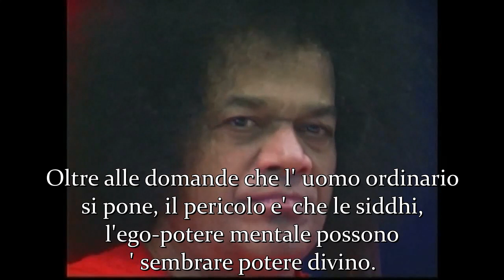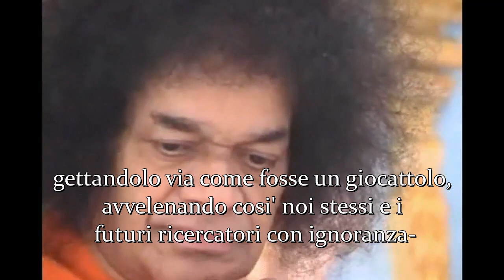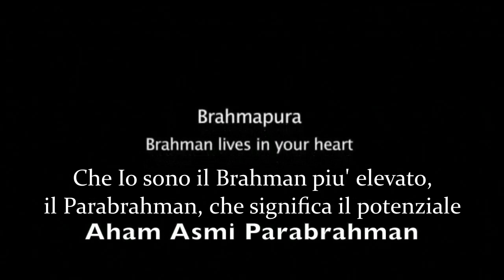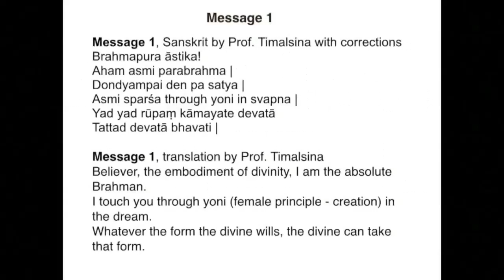Dr. SAMUEL SANDWEISS: SAI, IL PARABRAHMAN SENZA FORMA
Fate attenzione ai falsi maestri come Madhu. Il dott. Samuel Sandweiss (Path of Transformation) narra il primo messaggio della serie di 14 che ha ricevuto attraverso la sua paziente negli anni '80 ... Messaggi che Swami aveva convalidato come Suoi. Gli insegnamenti di Swami, preparati per questa volta, forniscono il rimedio per contrastare la scissione che è caduta sull' Organizzazione Sathya Sai dopo il mahasamadhi.